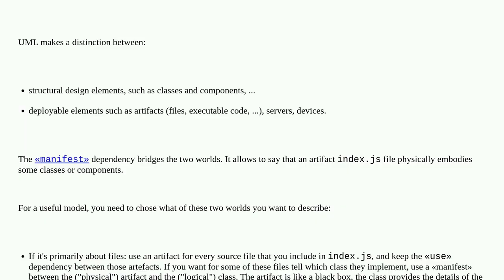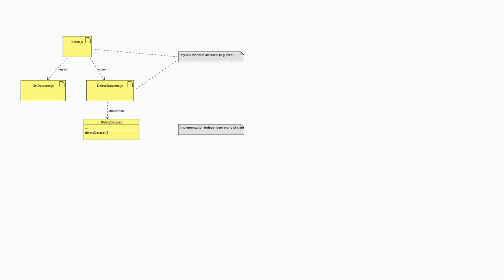How to add methods in a class that uses other classes in UML class diagrams?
A special thanks goes out to the community

  diagrams uml class-diagram